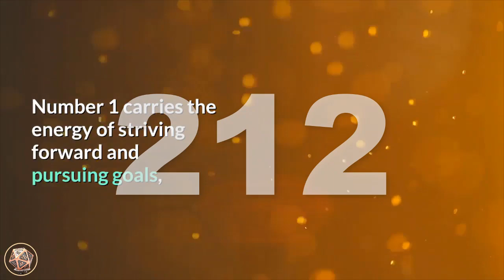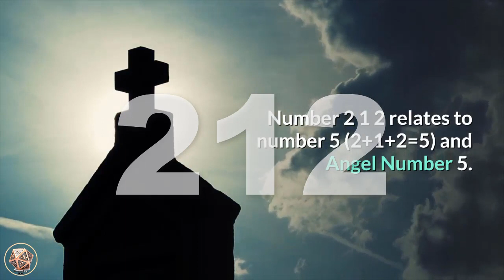🔴Angel Number 212 Meaning | Seeing 212 | Numerology Box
Number 2 1 2 is made up of the attributes of number 2 and the energies of number 1, with number 2 appearing twice, intensifying its energies.

 Number 2 lends its vibrations of duality, balance and adaptability, diplomacy and co-operation, relationships and partnerships, faith and trust and your Divine life purpose and soul mission.

 It is also the number of partnerships, love and family.

 Number 1 carries the energy of striving forward and pursuing goals,

and promotes changes, new beginnings and ventures, ambition and tenacity, self-leadership and assertiveness, initiative, instinct and intuition.

 Number 1 also relates to creating our own realities by our thoughts, beliefs and actions.

angel_number_212 is a message that your angels are sending you guidance and assistance.

 Listen to your intuition and have faith in yourself and your ideas and beliefs.

 The more you believe that all turns out well, the more that turns out well.

Angel Number 2 1 2 may be telling you to look to different ways to enhance your home, garden and surrounds.

 This includes matters within the house and family arena.

 Use the art of Feng Shui to usher more positive energies into your life and your environment and surround yourself with love, beauty, joy and gaiety.

 Angel Number 2 1 2 tells you to ensure that what you put out to the Universe is of a positive nature.

 Stay on a positive path and use your natural skills, talents and abilities to their utmost for the benefit of yourself and others.

 The actions you take will serve as an example for others to follow.

Number 212_meaning relates to number 5 (2+1+2=5) and Angel Number 5.